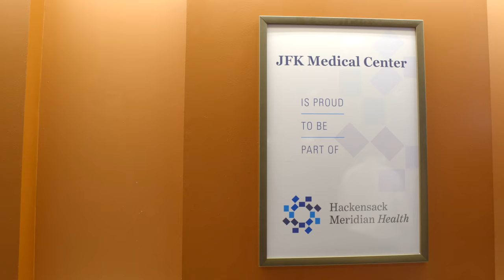Hackensack Meridian Health - JFK Health Day One Celebrations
JFK Health has joined the Hackensack Meridian Health network. Celebrations were held at JFK Medical Center in Edison for team members, physicians, patients and guests to celebrate Day One as part of Hackensack Meridian Health.